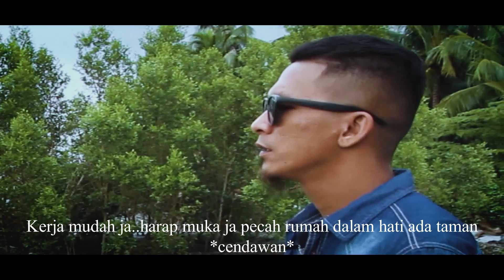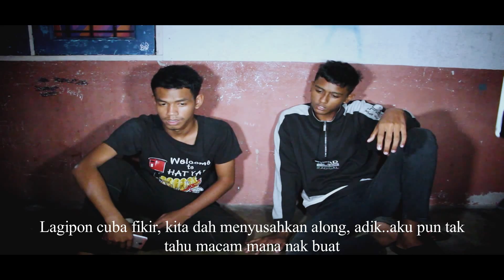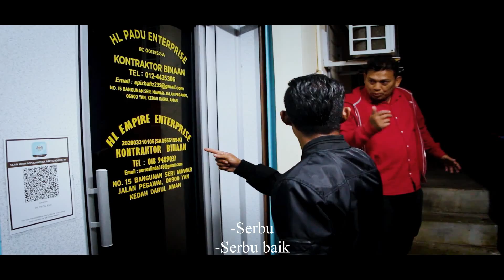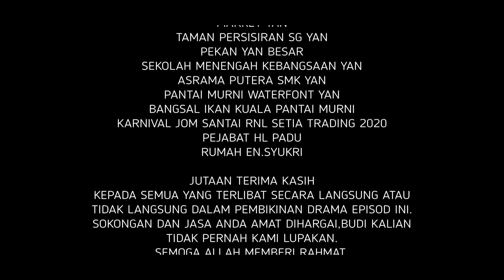PENGORBANAN SEORANG ABANG | EPISOD 3 (AKHIR)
Apakah nasib mereka apabila perkara ini diketahui oleh abang mereka?
Apakah tindakan mereka selepas ini? Apa yang akan terjadi pada abang dan tokan dadah mereka,nantikan kesudahan cerita ini...semua akan terjawab dalam episod ini...
!!!PERHATIAN!!!
Untuk lebih kepuasan tontonan sila tonton dengan menggunakan Earphone atau Headphone.